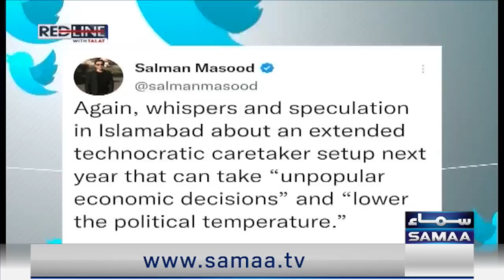Red Line With Syed Talat Hussain - Exclusive Interveiw With Khawaja Muhammad Asif - SAMAA TV